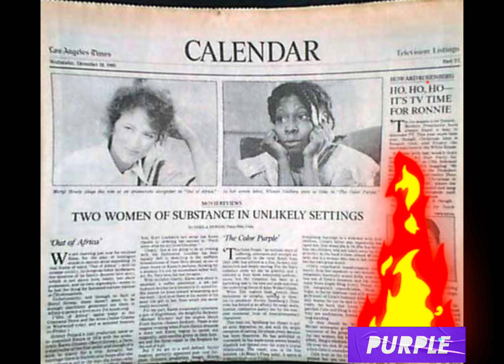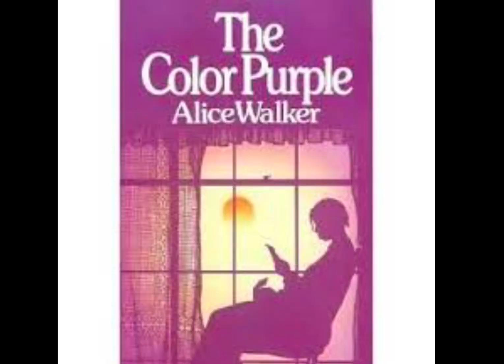Vintage Must Reads: THE COLOR PURPLE, by Alice Walker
Vintage Book Club, with today: The Color Purple, written by Alice Walker